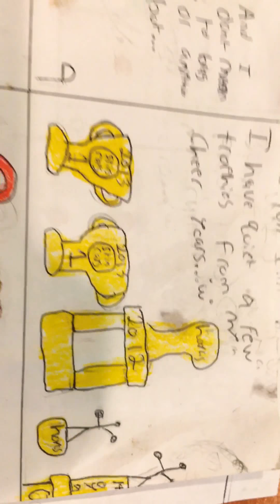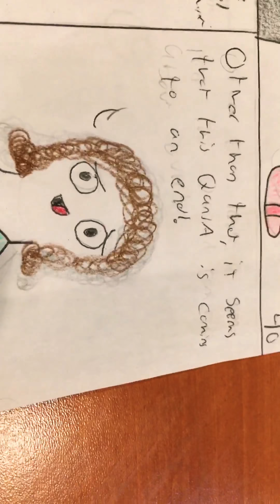Q&A video finally finished (voice reveal)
This is so dang cringey ahahahah hey guys, sorry for how long this vid took to make I’m kinda busy with school work and other things so it took me a long time to finish it, sorry for such poor quality stuff but uh yeah have a swag-tastic day my dudes